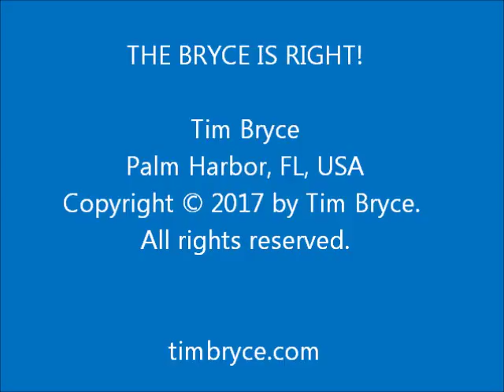FUN AND GAMES AT THE AIRPORT - Fri, Mar 31, 2017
- "Please report any suspicious behavior."  Are you kidding me?